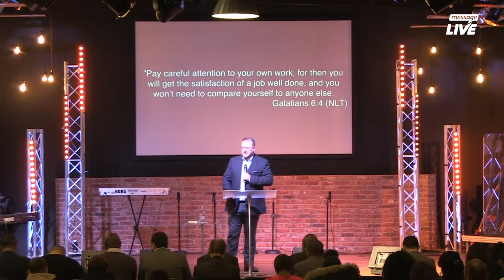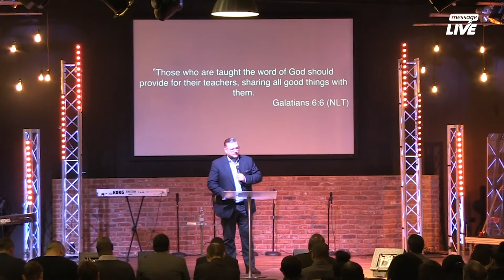Made In Manchester: Episode 02 - Transforming your Outcomes - With Paul Lloyd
//MADE IN MCR//

 Episode number 02 - Transforming your Outcomes!

Today we’ll be receiving teaching from Manchester's own Pastor Paul Lloyd, Senior pastor at Victory Outreach Manchester. He speaks to us about transforming our outcomes, breaking shackles of comparison and focusing on our own works, and taking accountability for ourselves.

'Made in Manchester' is just one of the shows we're broadcasting here on Message Live to equip us all for mission and reach young people with the good news of Jesus.